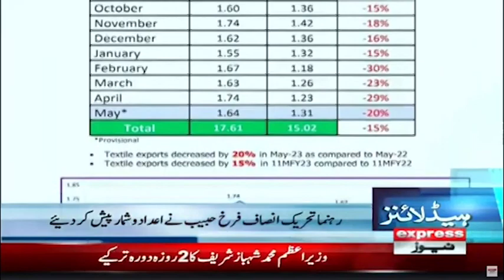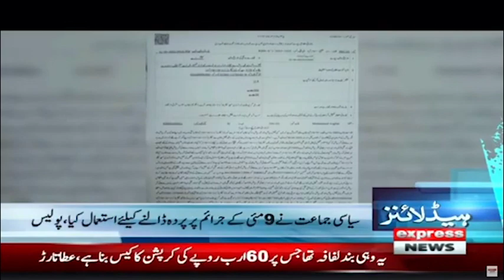𝐍𝐞𝐰𝐬 𝐇𝐞𝐚𝐝𝐥𝐢𝐧𝐞𝐬 𝟑 𝐀𝐌 | Maeeshat Ki Tabahi Ka Zimedar Shehbaz Sharif Hukumat Hai, Farrukh Habib